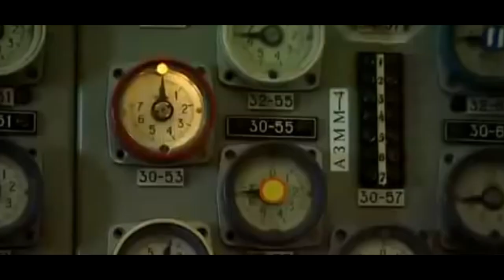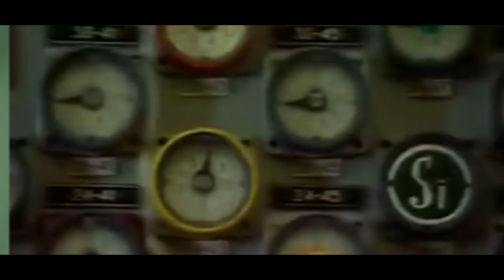Chernobyl: The control room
No it's not my audios/clips, i just took them to make them mostly show the control room scenes.